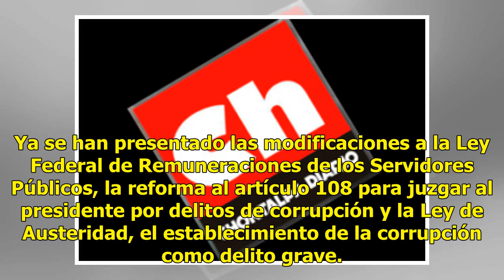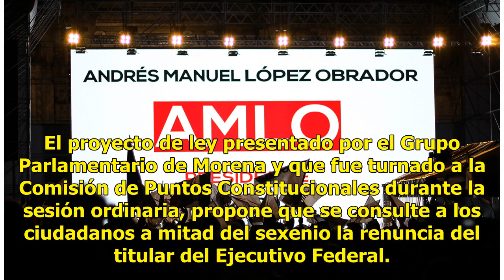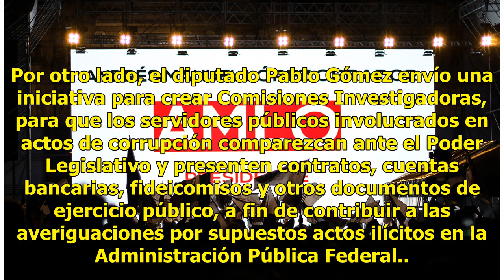Propone Morena la revocación de mandato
Con la presentación de la iniciativa de la revocación del mandato presidencial y la eliminación de candados para la consulta popular en la Cámara de Diputados avanzan cinco de las 12 prioridades legislativas del presidente electo Andrés Manuel López Obrador en el Congreso de la Unión. Ya se han pres...